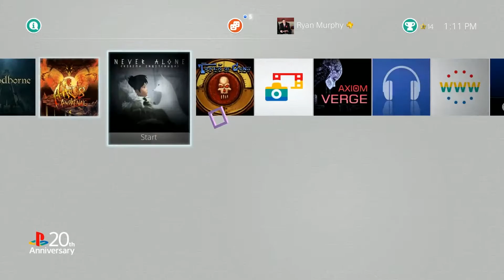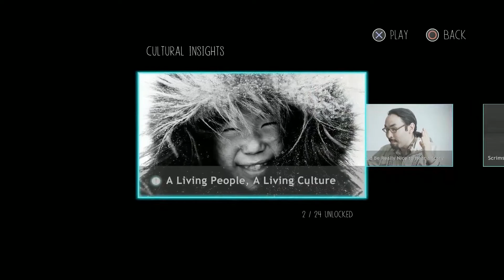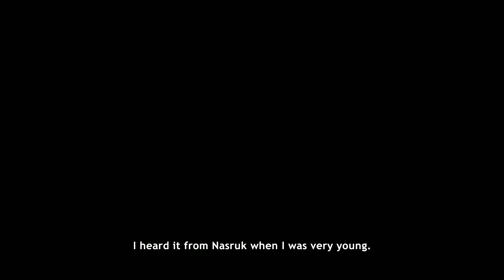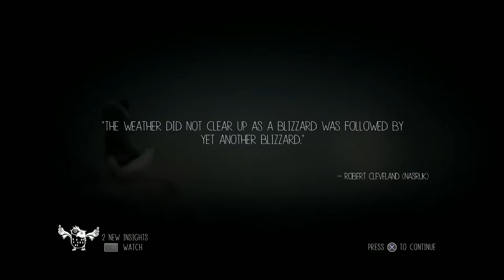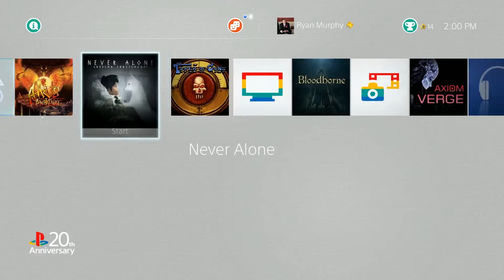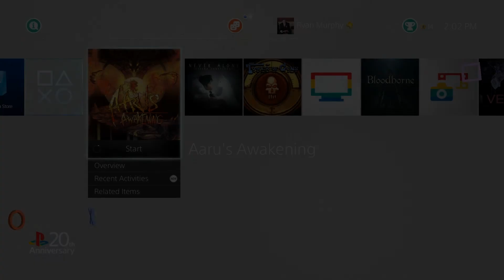PS+ Preview: PS4 for April 2015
How often do you download all the games available to you on PlayStation Plus each month only to have them sit there, unplayed, taking up useful hard drive space? If you're like me, it's about every month. That's why I'm starting up a new series spending five minutes on each new PS+ game on PlayStation 4 each month. For April 2015 we have three games and they are:

1:10 - Tower of Guns
7:22 - Never Alone
14:26 - Aaru's Awakening